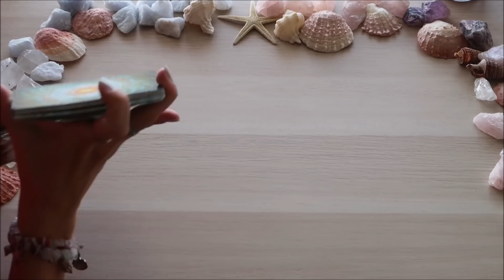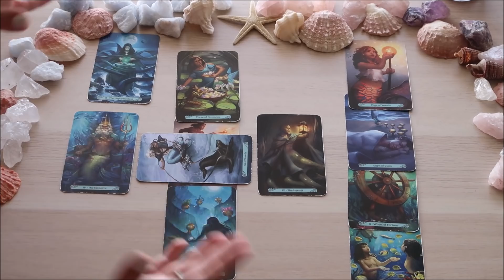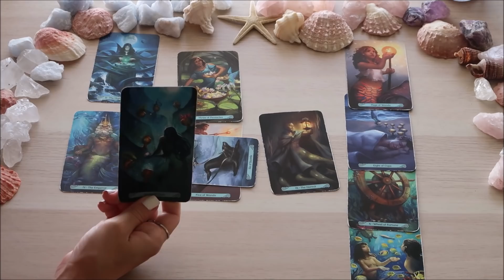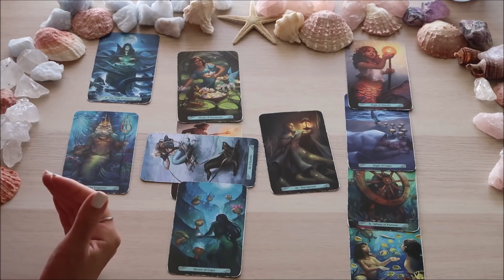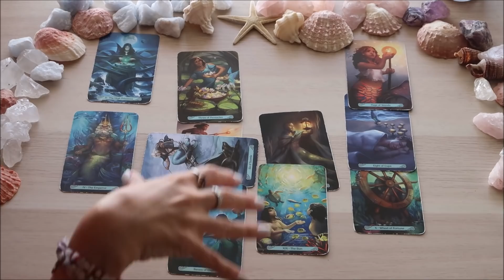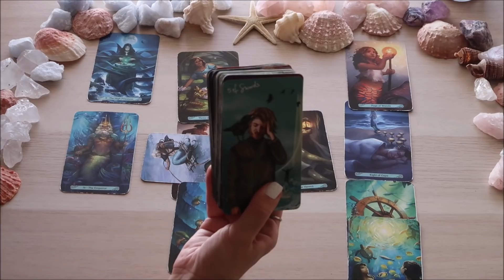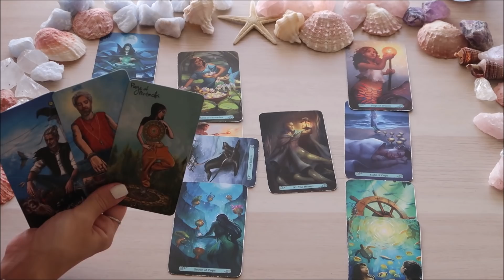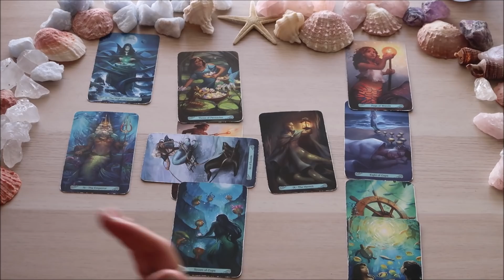SAGITTARIO ♐ Attenzione ai conflitti mentali 💆‍♀️ 6-12 Luglio 2020 🔮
Carte utilizzate nel video:

Mermaid Tarot

The Light Seer's Tarot